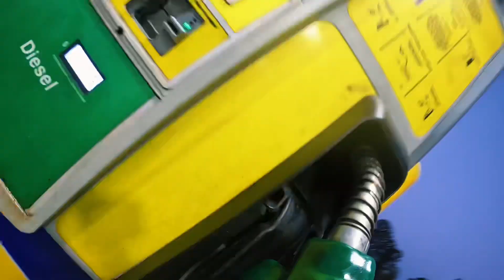Lady Liberty of the Lowcountry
Follow along with us on a fall day in the Lowcountry. Let’s do this!